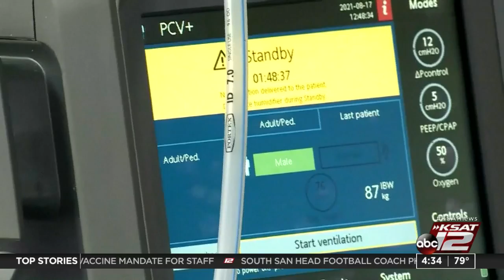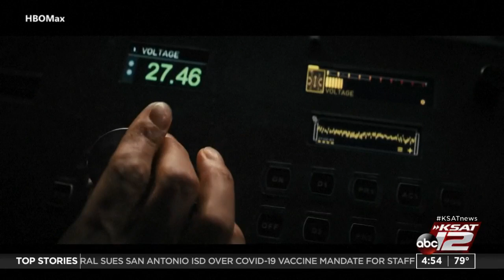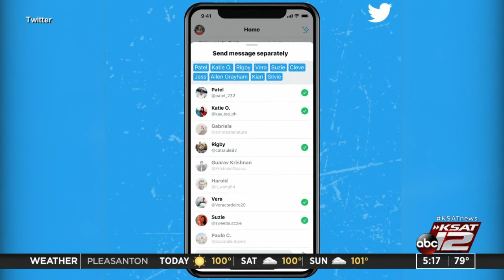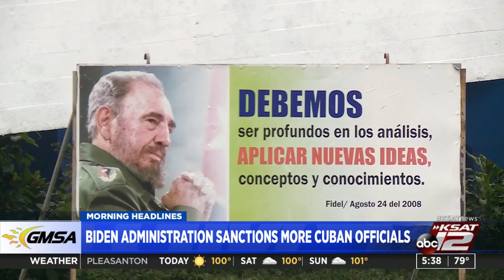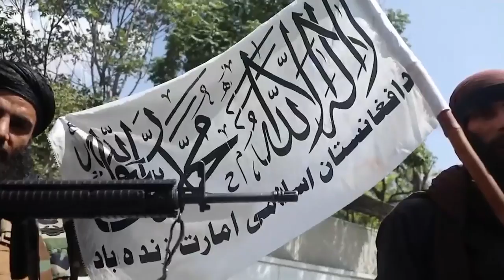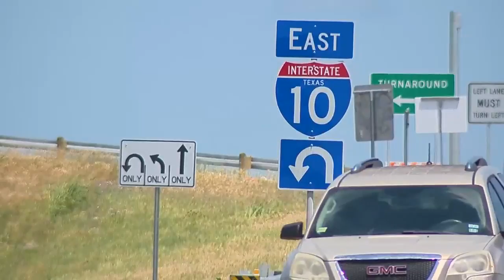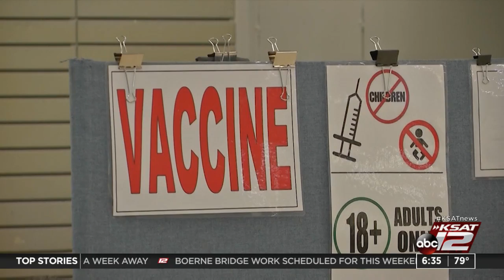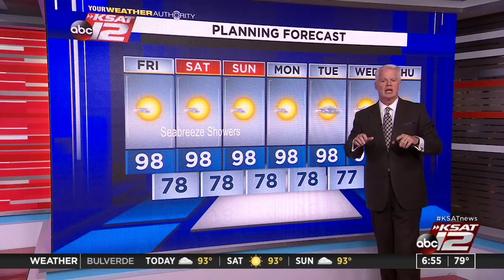Good Morning San Antonio : Aug 20, 2021